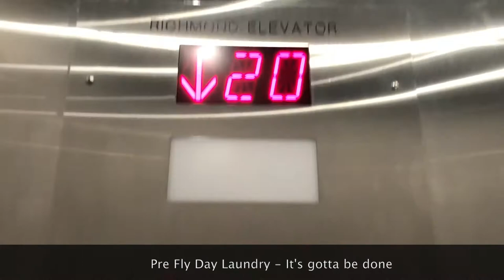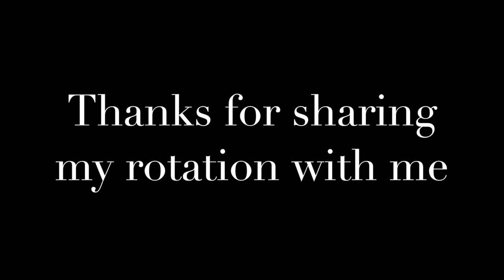Work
See how my rotation works.